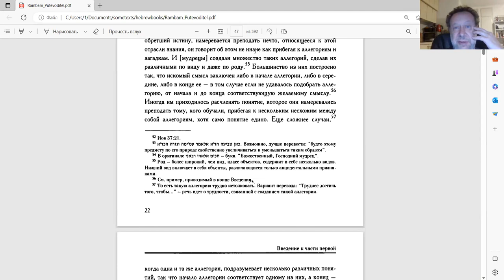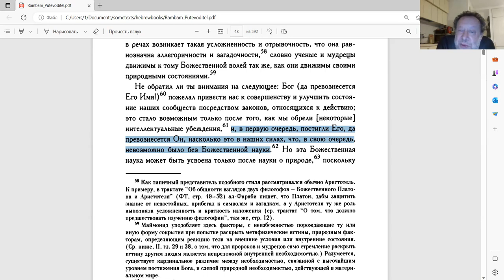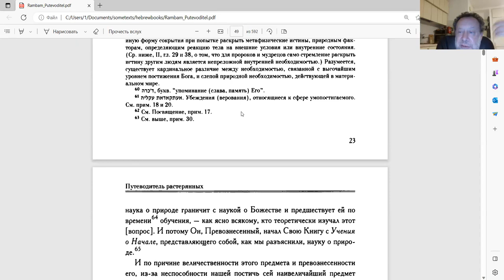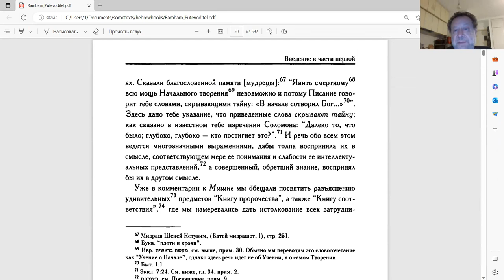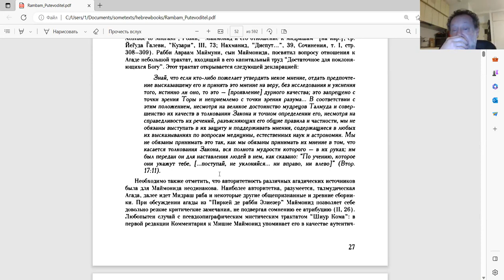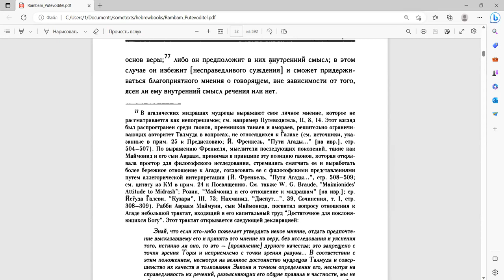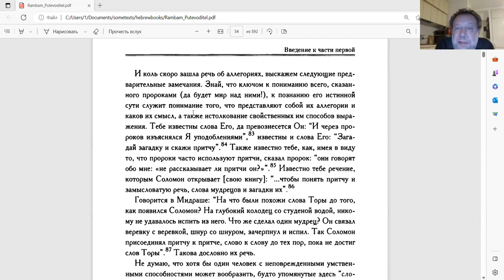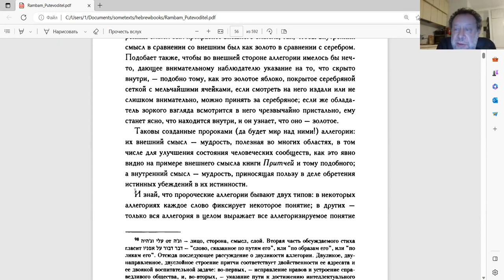29-е занятие, «Рамбам. Море невухим с комментариями М. Шнейдера z"l, продолжение», Ури Гершович